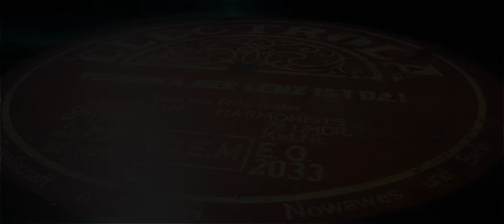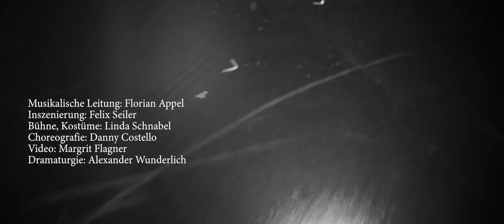DIE COMEDIAN HARMONISTS – JETZT ODER NIE - Theater Osnabrück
DIE COMEDIAN HARMONISTS - JETZT ODER NIE
Musical von Gottfried Greiffenhagen
Musikalische Einrichtung und Arrangements von Jörg Daniel Heinzmann

-Inhalt-
Sie waren die erste Boygroup der Welt: die Comedian Harmonists! Die Gruppe, bestehend aus fünf Sängern und einem Pianisten, trennte sich 1935 nach vielen Jahren des Erfolgs. Drei von ihnen waren Juden, durften nicht mehr auftreten und haben Deutschland verlassen. Gottfried Greiffenhagens DIE COMEDIAN HARMONISTS behandelt diese Erfolgsgeschichte der Gruppe bis zu der durch den Nationalsozialismus bedingten Trennung. Der zweite Teil JETZT ODER NIE erzählt die Geschichte weiter: Die drei in Deutschland verbleibenden Sänger gründen das „Meistersextett“, welches aber erhebliche Schwierigkeiten hat, an den Erfolg der ursprünglichen Besetzung anzuknüpfen. Die anderen drei Sänger gehen zunächst nach Wien, emigrieren später in die USA und nennen sich „Comedy Harmonists“. Die Wege der beiden Gruppen verlaufen sehr unterschiedlich, obwohl es durch die Suche nach neuen Sängern und die Auflösung der Gruppen auch wieder erstaunliche Parallelen gibt. So werden aus der einst erfolgreichen Gruppe letztendlich Einzelschicksale.

Mit dem zweiten Teil – JETZT ODER NIE schließt das Theater Osnabrück an die erfolgreiche Produktion des ersten Teils von Gottfried Greiffenhagen an, die seit der Premiere 2013/14 über drei Spielzeiten auf dem Spielplan stand. Natürlich dürfen hierbei auch im zweiten Teil die berühmten Songs nicht fehlen.

Die Musikalische Leitung liegt bei dem in der Rolle des Erwin Bootz bereits erprobten Florian Appel, der 2013/14 in DIE COMEDIAN HARMONISTS und 2017/18 als Pianist in der Tanzproduktion DIE SCHÖNE MÜLLERIN Osnabrück zu erleben war. Regie führt der junge Regisseur Felix Seiler, der in Osnabrück bereits ALICE IM WUNDERLAND und THE ADDAMS FAMILY inszenierte. Zuletzt arbeitete er in Bremerhaven und Hildesheim sowie gemeinsam mit Ausstatterin Linda Schnabel an der Komischen Oper Berlin.

-Besetzung-
Musikalische Leitung: Florian Appel
Inszenierung: Felix Seiler
Bühne, Kostüme: Linda Schnabel
Choreografie: Danny Costello
Video: Margrit Flagner
Dramaturgie: Alexander Wunderlich

Ari Leschnikoff: Dan Martin
Erich Collin: Kim Schrader
Harry Frommermann: Wolfgang Mirlach
Roman Cycowski: Marco Vassalli
Robert Biberti: Alexandre Pierre
Erwin Bootz: Florian Appel